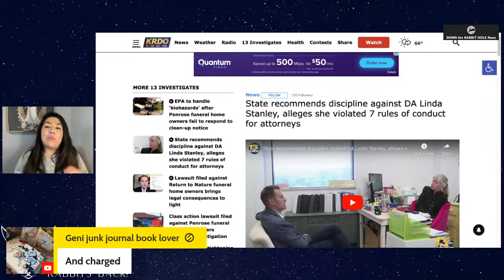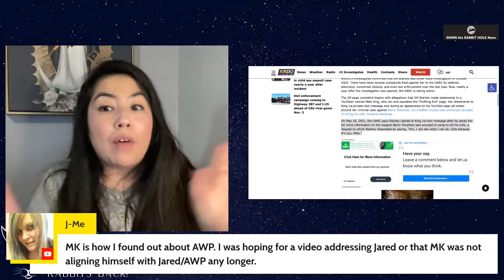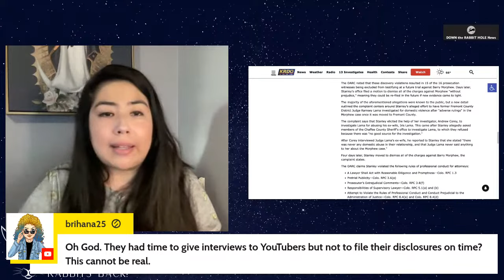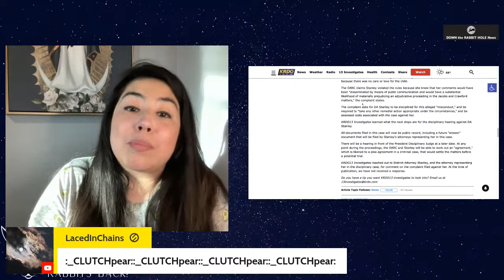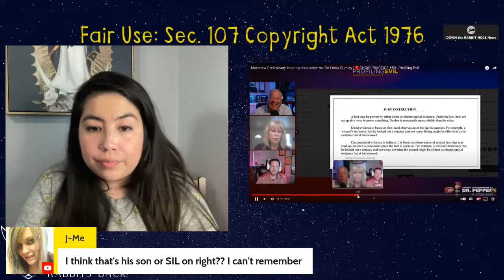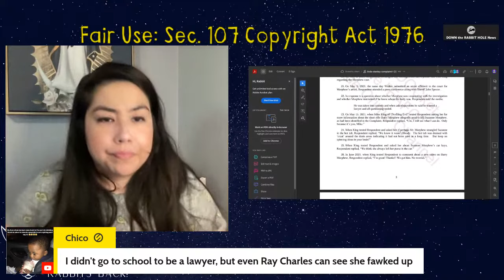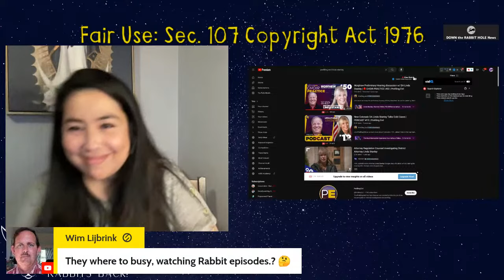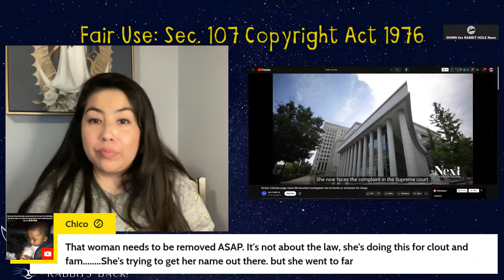Suzanne Morphew case in jeopardy due to DA LINDA STANLEY INTERVIEWS WITH PROFILING EVIL MIKE KING!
NO JUSTICE? Suzanne Morphew case in jeopardy due to DA LINDA STANLEY INTERVIEWS WITH PROFILING EVIL?
Down the Rabbit Hole News provides commentary to true crime cases.
Suzanne Morphew case jeopardize due to DA LINDA STANLEY INTERVIEWS WITH PROFILING EVIL?
The Office of Attorney Regulation Counsel, housed within the Colorado Judicial Department, on Monday, filed a complaint with the Presiding Disciplinary Judge asking him to find that Linda Stanley, the District Attorney for the 11th Judicial District, engaged in misconduct and that she be appropriately disciplined.

The complaint is based on multiple requests to the OARC for investigation stemming from the Barry Morphew case in Chaffee County and the case involving the death of a baby in May in Fremont County.

We have two affordable programs for our channel:

2.99 Take a Peek
5.99 I stand with Rabbit